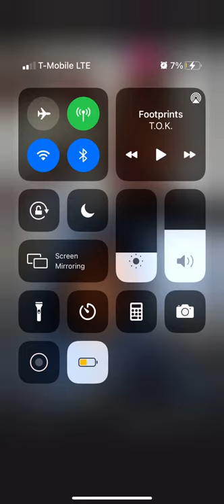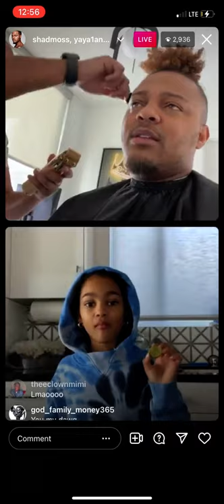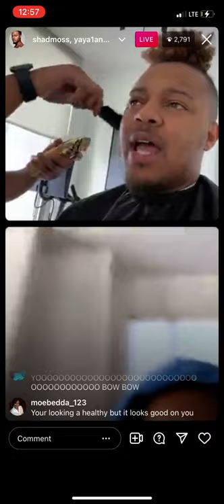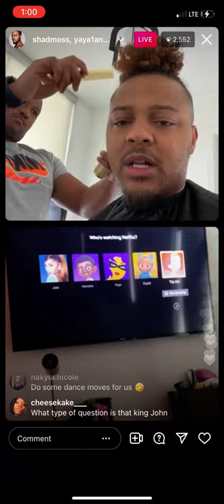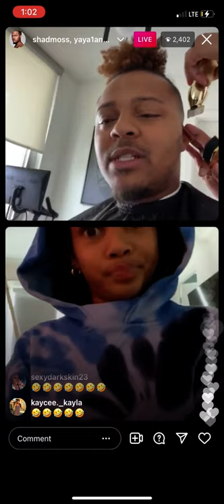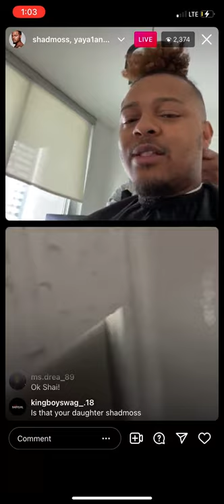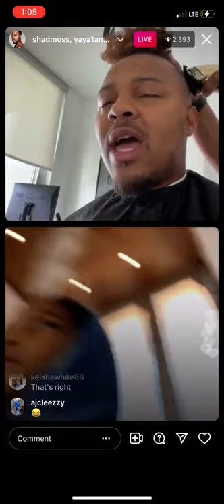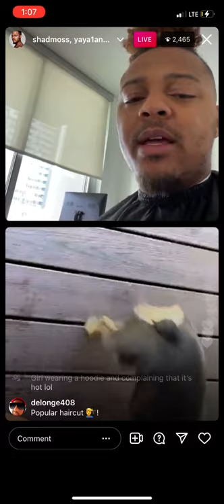BOW WOW’S DAUGHTER SHAI SHOWS OFF HER EXPENSIVE CLOSET ON LIVE